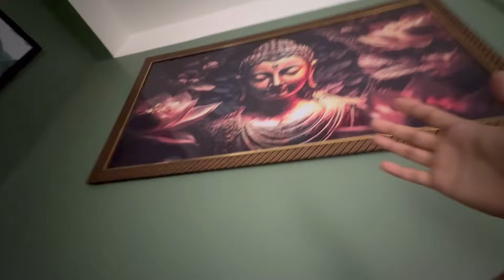Short Home 🏠 Tour || Birthday 🎂 Shopping || pinky Thapa Vlogs